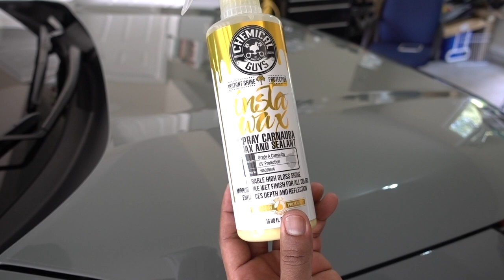Como Preparar Una Solución de Alcohol Isopropilico para Limpiar Tu Carro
Alcohol con 91%

Insta Wax de Chemical Guys

Jabon para toallas de Microfiber

Hydro Charge
Hydro Slick
Eraser de Carpro
Toallas 70/30
Griots Complete Compound
Clean Slate de Chemical Guys
Removedor de Hierro
Clay Bar de Chemical Guys
Lubricante para el Clay Bar
Esponja para lavar el Auto
Toalla para Secar la Pintura
Cubetas de Chemical Guys
Atrapador de Tierra para Cubetas

Toallas El Gordo de Chemical Guys

Toallas WorkHorse de ChemicalGuys

Aplicadores de Microfiber de Chemical Guys

Limpiador Nonsense de Chemical Guys